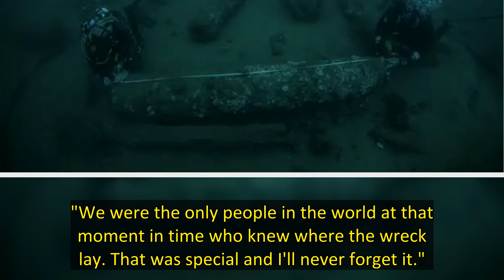The wreckage was found by brothers Julian and Lincoln Barnwell, together with others, following a fo